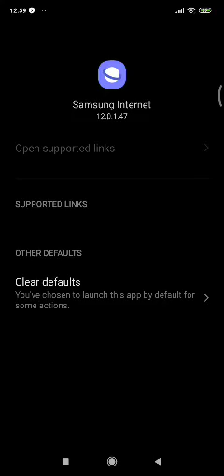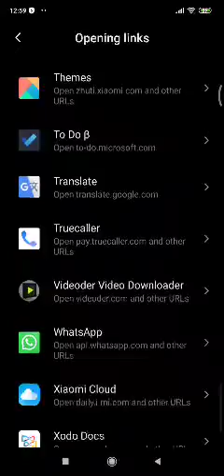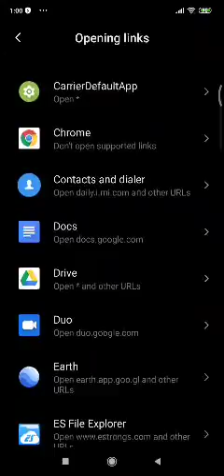default app kaise seleCt kre agr kisi link pe click krte hai too yaad rahe yaha main link ki baat kr